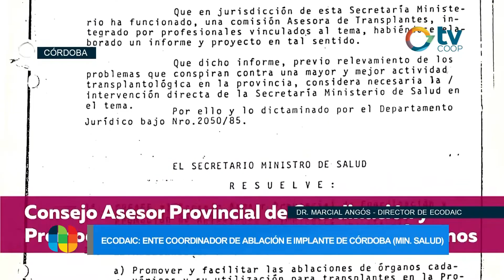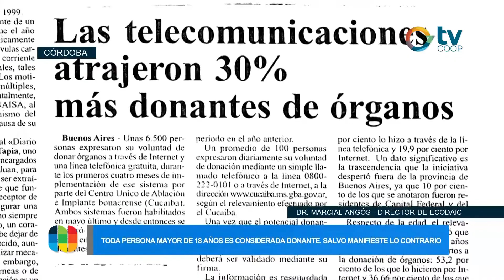Marcial Angos, ECODAIC, Preguntas frecuentes sobre donación y trasplante de órganos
Desde la sede del Ente Coordinador de Ablación e Implante de Córdoba (Ecodaic) dialogamos con su director, el Doctor Marcial Angós. Preguntas frecuentes sobre donación y trasplante de órganos. Acto altruista y solidario que permite salvar o mejorar la calidad de vida de muchas personas.